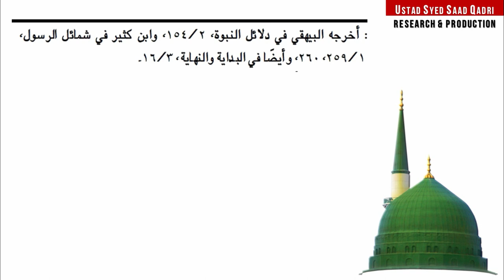Pathar, Pahadh AUR Darakht ka Huzor SAWS per Salam Padhna